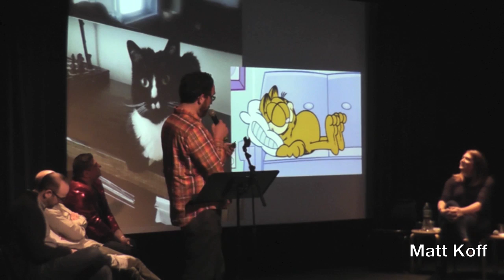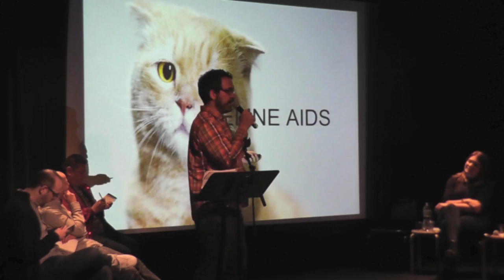Matt Koff at Uptown Showdown-Indoorsy People vs. Outdoorsy People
Just in time for the nice weather, two teams of comedians including Josh Gondelman (Modern Seinfeld), Michelle Collins (The View), Adam Lowitt (Senior Jewish Correspondent on The Daily Show with Trevor Noah), Negin Farsad (The Muslims Are Coming!), Mehran Khaghani (Last Comic Standing) and Matt Koff (The Daily Show) face-off to decide whether it is better to spend your time watching Netflix on the couch and hanging out in bars or hiking, bike riding, and picnics in Central Park.  Hosted by Matthew Love.

You never know what to expect at this bi-monthly, wacky debate series that brings together two teams of comedians, writers and performers to argue a chosen topic, such as which pet is superior cats or dogs and is it better to be comfortable or fashionable?

Debaters will argue these lingering questions, drawing from historical fact and personal-opinion in equal measure, and with plenty of silliness and audience participation. Forget about school reform and health care, these issues, heatedly argued by some of the funniest, smartest, intensely wacky creative thinkers around, are the topics that keep us awake at night. in a good way. Winner decided by the audience.

Like our Facebook Page for updates, photos and video.